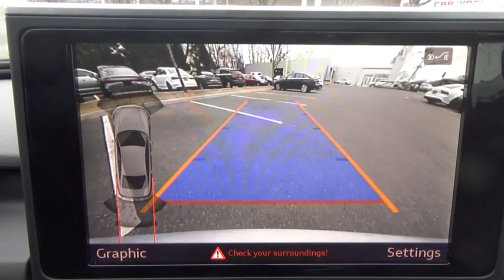2016 Audi A6 Walk-around used, Long Island, Huntington, East Northport, Plainview, NY AU8033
2016 Audi A6 Walk-Around

363 E. Jericho Turnpike

CARFAX One-Owner. Florett Silver Metallic 2016 Audi A6 2.0T Premium Plus quattro quattro 8-Speed Automatic with Tiptronic 2.0L 4-Cylinder TFSI ONE OWNER - CLEAN CARFAX, INCLUDES WARRANTY, PREMIUM PLUS MODEL, Non-Smoker, NO FEES EVER at AUDI of HUNTINGTON, Audi Advanced Key (Keyless Entry), Audi Connect w/Online Services, Audi Parking System Plus w/Rearview Camera, Audi Side Assist w/Pre Sense Rear, Audi Sound System, Cold Weather Package, Driver Information System, Heated Auto-Dimming Power-Folding Exterior Mirrors, Heated Rear Seats, Heated Steering Wheel, Power Adjust Steering Column w/Memory, Premium Plus Package, Radio: Audi MMI Navigation Plus w/MMI Touch, Technology Package, USB Audi Music Interface.Thank you for considering one of our fine pre-owned automobiles. All of our pre-owned vehicles have been hand selected and pass an efficient 300 multi-point inspection. If it doesn't pass, it will not be offered for sale. Buy with confidence at Audi of Huntington; home of the Value-Price Guarantee. Recent Arrival! 22/32 City/Highway MPGWe strive to provide excellence during every part of your experience, as our goal is to build long-lasting, meaningful relationships with every client across Long Island.Reviews:* Roomy interior finished in high-quality materials and trim; powerful engines that also achieve good fuel economy; reflexes like an athlete; top crash-test scores. Source: Edmunds
AUDI CARGO BOX  -inc: collapsible fabric storage box for truck w/Audi rings logo,Turbocharged,All Wheel Drive,Power Steering,ABS,4-Wheel Disc Brakes,Brake Assist,Aluminum Wheels,Tires - Front Performance,Tires - Rear Performance,Temporary Spare Tire,Sun/Moonroof,Generic Sun/Moonroof,Power Mirror(s),Integrated Turn Signal Mirrors,Rear Defrost,Intermittent Wipers,Variable Speed Intermittent Wipers,Rain Sensing Wipers,Fog Lamps,Daytime Running Lights,HID headlights,Automatic Headlights,Headlights-Auto-Leveling,AM/FM Stereo,CD Player,Navigation System,Satellite Radio,MP3 Player,Auxiliary Audio Input,HD Radio,Hard Disk Drive Media Storage,Steering Wheel Audio Controls,Bluetooth Connection,Power Driver Seat,Power Passenger Seat,Bucket Seats,Heated Front Seat(s),Driver Adjustable Lumbar,Seat Memory,Pass-Through Rear Seat,Rear Bench Seat,Power Windows,Leather Steering Wheel,Remote Trunk Release,Keyless Entry,Power Door Locks,Universal Garage Door Opener,Cruise Control,Climate Control,Multi-Zone A/C,Rear A/C,Woodgrain Interior Trim,Leather Seats,Auto-Dimming Rearview Mirror,Driver Vanity Mirror,Passenger Vanity Mirror,Driver Illuminated Vanity Mirror,Passenger Illuminated Visor Mirror,Floor Mats,Mirror Memory,Security System,Engine Immobilizer,Traction Control,Stability Control,Front Side Air Bag,Tire Pressure Monitor,Driver Air Bag,Passenger Air Bag,Front Head Air Bag,Rear Head Air Bag,Passenger Air Bag Sensor,Knee Air Bag,Child Safety Locks